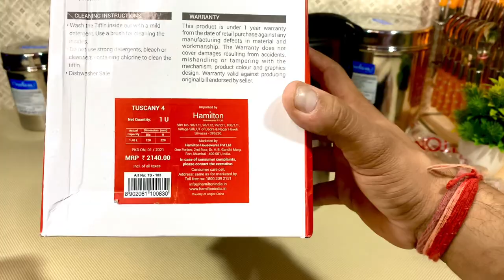Milton THERMOSTEEL TIFFIN | 👌Best Tiffin Keep Food Warm | MILTON TUSCANY4 Thermo Steel Tiffin | Sale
🛍️Milton Tuscany 4 Tiffin

🛍️MILTON ELECTRIC TIFFIN S👇👇👇

MILTON ELECTRON, SET OF 4, ELECTRIC LUNCH BOX:

Milton Electron Stainless Steel Tiffin Box Set, Set of 4, Orange:

Set of 4, Red:

Set of 4, Cream:

Set of 4, Blue:

MILTON ELECTRON, SET OF 3 ELECTRIC LUNCH BOX:

Milton Electron Stainless Steel Tiffin Box Set, Set of 3, Orange:

Set of 3, Blue: